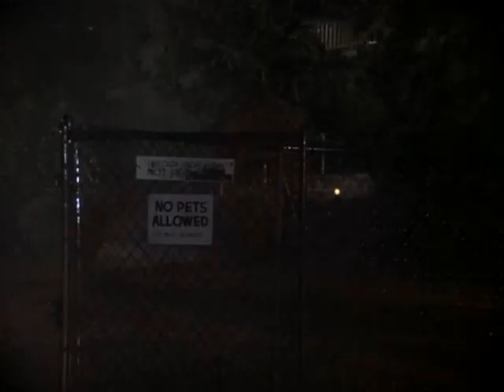Starsky & Hutch S01E00 - Scene 4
A fight in a swimming pool & a man gets shot from episode "Return to Spider-Skull Island".